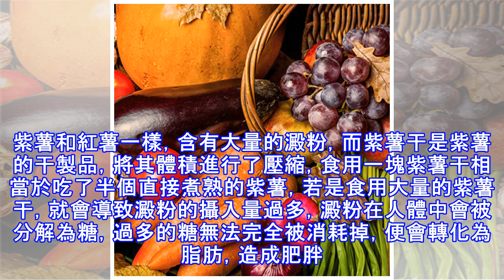紅薯和紫薯哪個營養價值高 吃多了會胖嗎？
紅薯和紫薯同樣屬於薯類食物，許多人認為紫薯的營養價值應該更高，那麼事實真是如此嗎？紅薯和紫薯哪個營養價值高？紫薯干是大家都很喜歡吃的零食，紫薯干吃了會胖嗎？紅薯和紫薯哪個營養價值高紫薯比紅薯營養。紫薯和紅薯相比較，紫薯中含有一種種紅薯中不含有的營養成分——花青素，紫薯的花青素含量是一般紅薯不具備的，而花青素的作用在於保護肝臟，增強血管彈性，並有抗氧化的作用。簡單來說紫薯有預防心腦血管疾病的作用，而現代人的健康隱患恰巧大部分來自於這部分的疾病。同時紫薯中的硒元素的含量也比紅薯高很多，這兩種成分都是對人體有益的營養元素，因此，紫薯營養價值更高。紫薯干吃多了會胖嗎紫薯干吃多了會胖。紫薯和紅薯一樣，含...